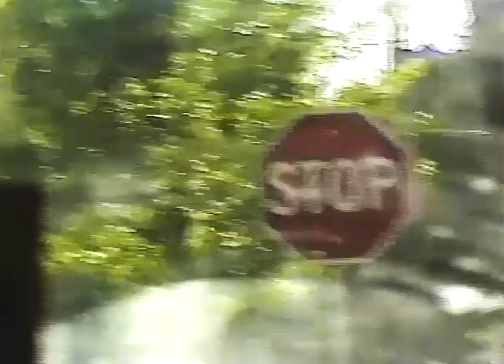The Van Pelt "Punk House" [Official Video]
Order new LP "Artisans & Merchants"